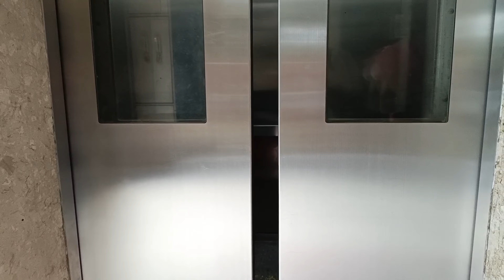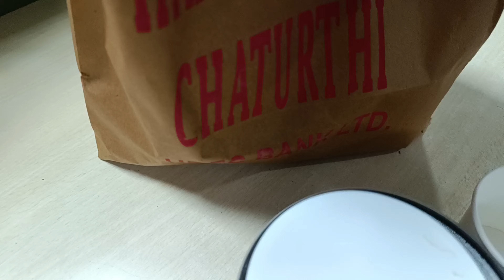প্রথমবার Office এ গণেশ পুজোতে 🙏❤️ সবাই খুব মজা করলাম 😂